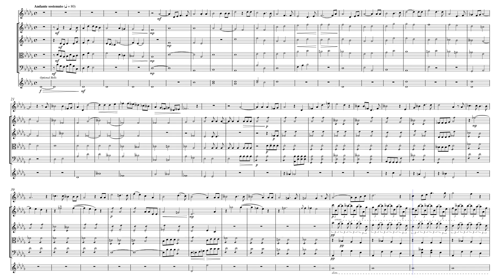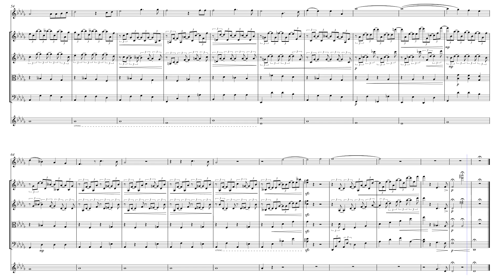"La Cloche" (The Bell) in Db Major for Oboe & Strings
Charles-Camille Saint-Saëns (1835–1921) was a French composer, organist, conductor and pianist of the Romantic era. His best-known works include Introduction and Rondo Capriccioso (1863), the Second Piano Concerto (1868), the First Cello Concerto (1872), Danse macabre (1874), the opera Samson and Delilah (1877), the Third Violin Concerto (1880), the Third ("Organ") Symphony (1886) and The Carnival of the Animals (1886).

Saint-Saëns was a musical prodigy, making his concert debut at the age of ten. After studying at the Paris Conservatoire he followed a conventional career as a church organist, first at Saint-Merri, Paris and, from 1858, La Madeleine, the official church of the French Empire. After leaving the post twenty years later, he was a successful freelance pianist and composer, in demand in France, mainland Europe, Britain, and the Americas.

In 1904, the Aeolian Organ Company added bells to his beloved church Organ. It was a relatively new addition to the stoplist (it did not receive a Harp Stop until 1909). The chimes must have delighted Saëns. They were tubular bells, exactly like orchestral bells, struck by electric-actuated hammers. The opportunity to include chimes in an organ work would have been particularly irresistible to Saëns who had a positive mania for bells. He wrote two bell-inspired songs at age 17: "La Cloche" in 1855 and "Les Cloches de la Mer" in 1900.

The lyrics read (English):

Alone in your dark tower, with its crenulated pinnacles
from which your breath descends upon the shaken roofs,
o bell, hung amid the clouds,
so often disturbed by your vast rolling,
just now you are asleep in the shadow, and nothing shines
beneath your deep vault in which the sound sleeps.
Oh! whilst a spirit which leaps up to you
gazes on your silence, likewise silent,
do you by that instinct, vague and full of kindness
which reveals one sister to another, feel
that, at this hour when the dying evening falls asleep,
a soul is close to you, no less vibrant than you,
who very often also utters a solemn sound
and laments in love like yourself in the sky!

Although originally composed for Organ, I created this modern interpretation for Oboe, Strings (2 Violins, Viola & Cell) & optional Tubular Bells.